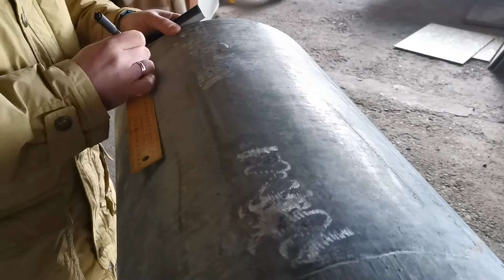Stove For Workshop/DIY/Easy/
Stove for my workshop. Thumbs up if you like :)